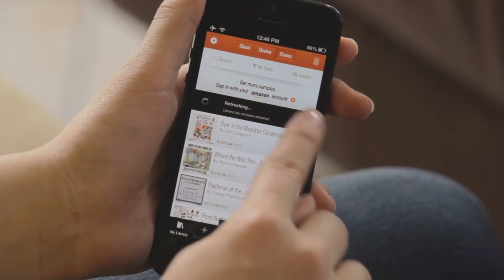How to Get Your Child through College Debt Free with Anthony Oneal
In this era, “debt-free” and “going to college” are two words that never sound like they should go together, but Anthony ONeal believes that they can.

He also believes that we should stop allowing debt to enter the “college conversation” in the first place.

Anthony ONeal shares why he takes this hard stance about debt and college and the steps you can take today to prepare your child for a better financial future.
📗 Purchase Our Book - Money Talks: The Ultimate Couples Guide to Communicating about Money
🎙️  Speaking/Booking: Want to bring Talaat & Tai out to speak at your church or your next event?